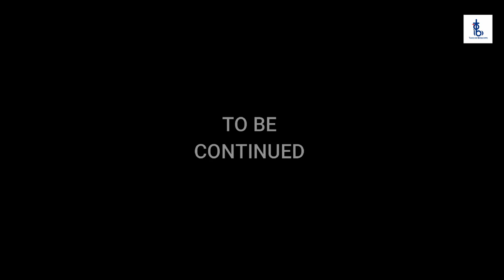INDIAN DOG SHOW 2019 ||PRESENTED BY- TAKE ON BIOSCOPE